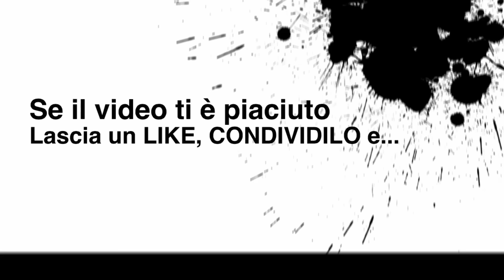Shenmue 3 sarà un fallimento?